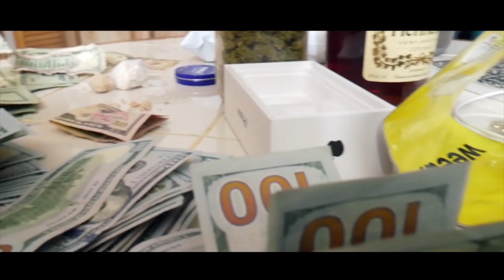Capital Battlegrounds Presents: G-READY vs B THE EMCEE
DMV'S #1 Battle Rap League